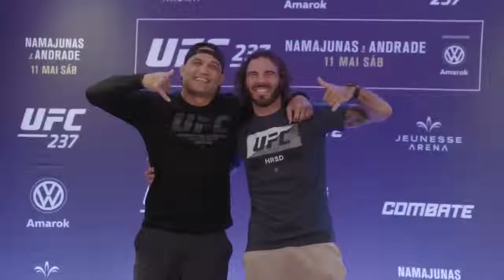UFC 237 media day faceoffs